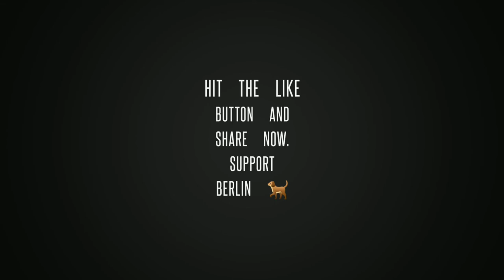Berlin | Vlog Seven | Saturday Means....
Saturday means vaccination day for Berlin.💉🩺🐕
 Hope every furparents do the same thing for their furbabies...Stay Safe everyone.
Let's spread paw-sitivity...🐾

Thanks ❤